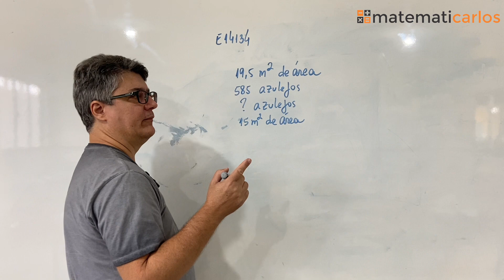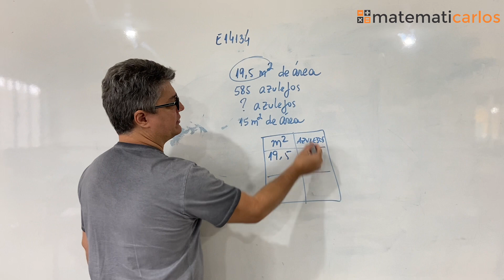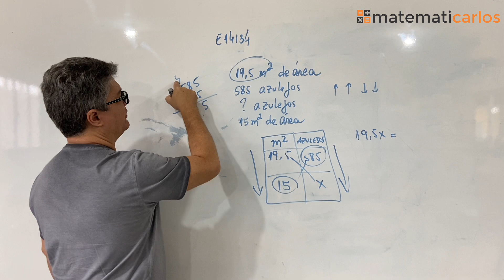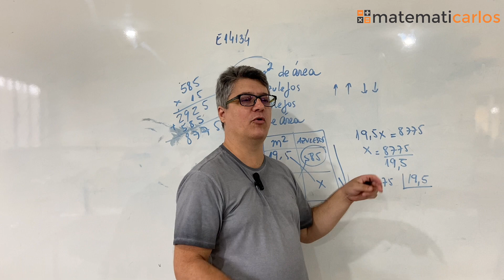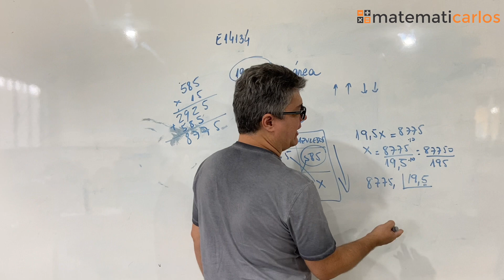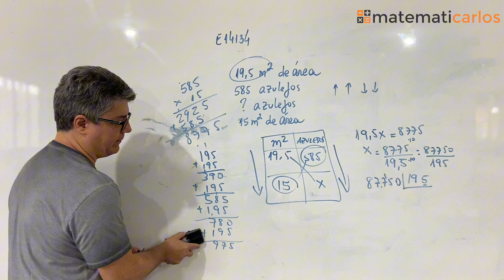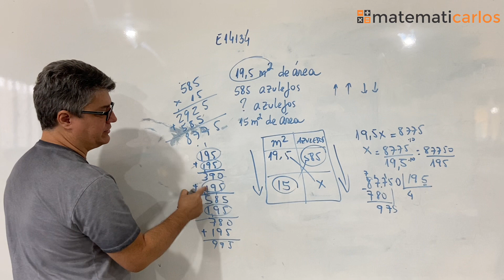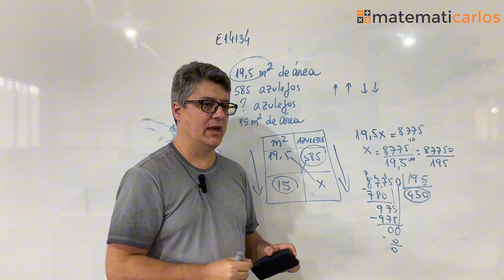*Regra de Três Simples - Exercício 6 de fixação - E14134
E14134 - Para azulejar uma parede retangular que tem 19,5 m2 de área foram usados 585 azulejos. Quantos azulejos iguais a esses seriam usados para cobrir uma parede que tem 15 m2 de área?